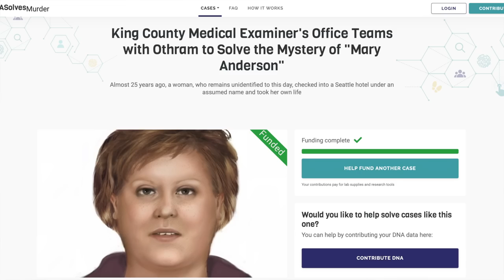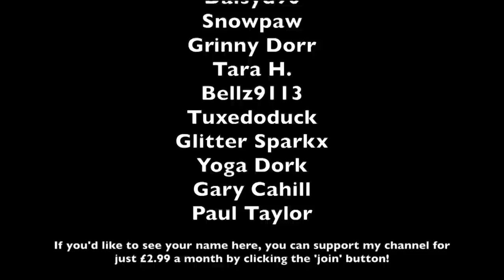Woman found DEAD in hotel room still UNIDENTIFIED 27 years later | Mary Anderson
If you have information about who Mary Anderson was, you can contact the following: Katherine Taylor at the King County Medical Examiner's Office on or the Seattle Police Department

WHAT I'M WEARING:
CARDI ► made by friend